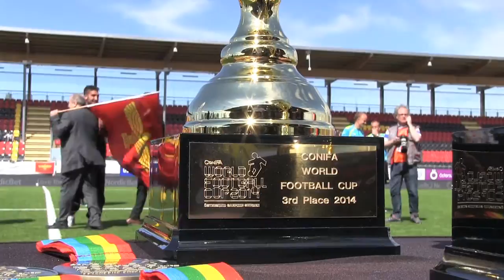NewHeroes - Arameans Suryoye celebrating the bronze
Arameans Suryoye celebrating third place in ConIFA World Cup 2014!